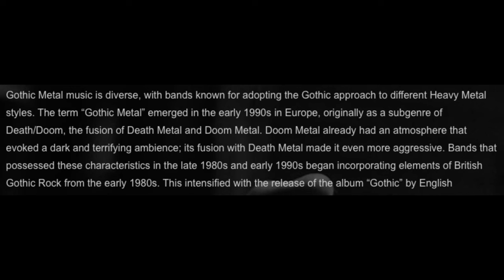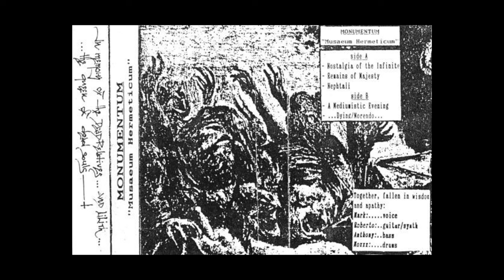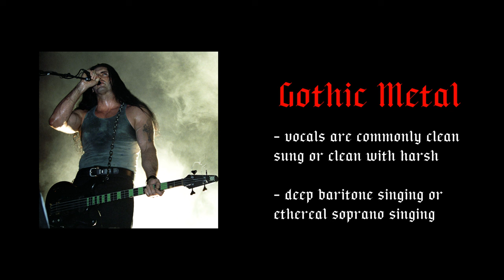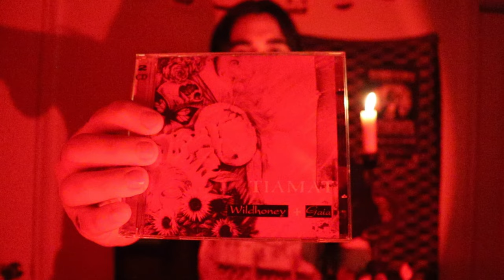GOTHIC METAL: A DEEP DIVE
Here is my deep dive into the subgenre of gothic metal; a unique style rooted in a blend of doom metal and gothic rock. In this video, I discuss the origins of the genre, the musical facets that define it, and some of its most essential artists and albums.

Sadness – Ames de Marbre
Monumentum – Nephtali (demo)
Sadness – Danteferno
Sirrah – Passover 1944
The Sins of Thy Beloved – All Alone (demo)
Trail of Tears - Temptress
Flowing Tears & Withered Flowers - Purple Red Soul
Pyogenesis - It’s On Me
Via Mistica - Valley of Fear